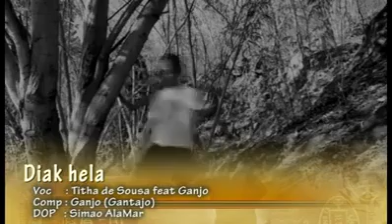Titha De Sousa Ft. Ganjo - Diak Hela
Musica Timor Leste